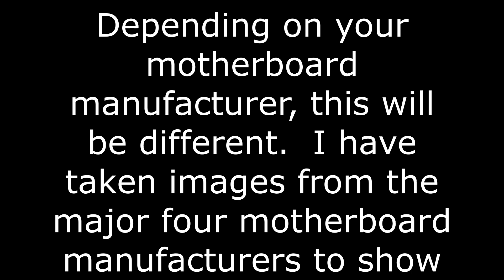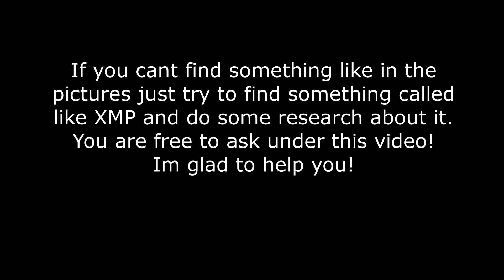game_ship.exe Fix causing by DirectX!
Do you experience a lot of game_ship.exe / Directx crashes while playing Call of Duty: Modern Warfare 2? Dont look further i have the fix for you!

Song: DJ Seinfeld & Confidence Man - 'Now U Do' (Official Audio)

Are you a real dumbbell, mouse/keyboard, motor head with a tint of Music? Then this is the channel for you!
We love to Fitness, Game, Drive & Ride with a nice tint of Music!
This with an amazing touch!

Non stop rythm, deep and dance music
TheVibe by Tressort